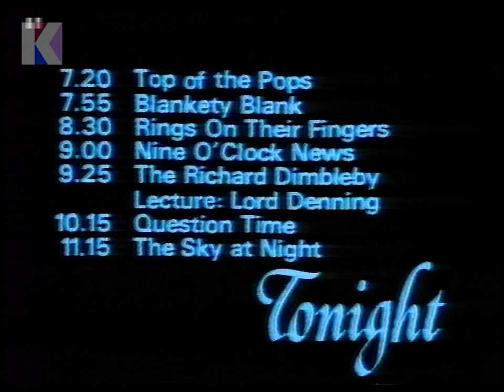Thursday 20th November 1980 BBC1 - Nationwide - Top Of The Pops - Sky At Night - Tomorrow’s World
Channel: BBC1
Date: Thursday 20th November 1980
Time: 6.55pm approx.
Continuity Announcer: Andy Cartledge
Trail Voice-Over: Ray Moore

• End of Nationwide
• Continuity: Thursday night trail
• Continuity: into Tomorrow’s World
• Start of Tomorrow’s World